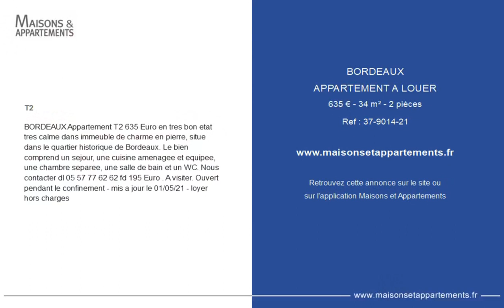BORDEAUX - APPARTEMENT A LOUER - 635 € - 34 m² - 2 pièce(s)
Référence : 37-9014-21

T2

BORDEAUX Appartement T2 635 Euro en tres bon etat tres calme dans immeuble de charme en pierre, situe dans le quartier historique de Bordeaux. Le bien comprend un sejour, une cuisine amenagee et equipee, une chambre separee, une salle de bain et un WC. Nous contacter dl fd 195 Euro . A visiter. Ouvert pendant le confinement - mis a jour le 01/05/21 - loyer hors charges

|2365755|